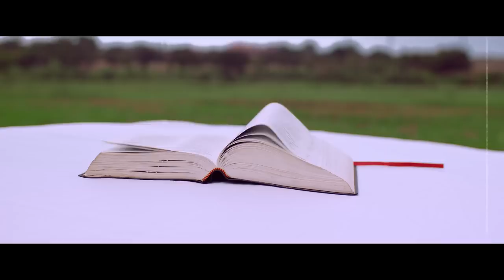Gwamba Bwanji Official Music Video ft Martse 4k